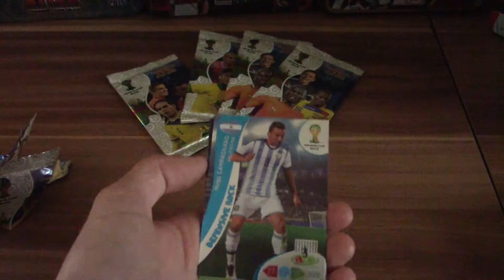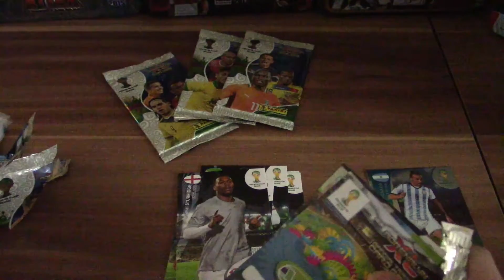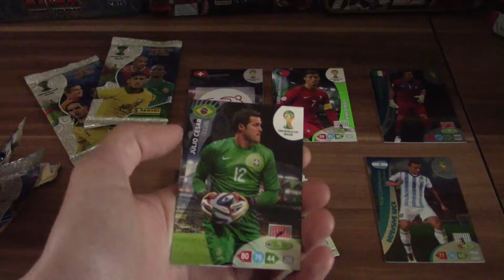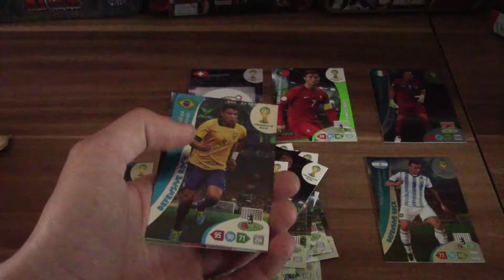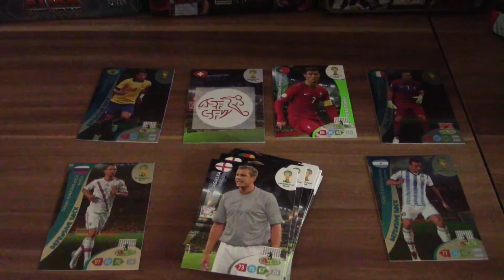5 Booster Panini Adrenalyn XL World Cup WM 2014 Brazil - Opening & Unboxing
► Top Master, Fans Favourite, Goal Stopper oder doch nur Base Karten?! - 5 Booster AXL WM 2014

euer PacksUnited

►Du möchtest mit mir tauschen?